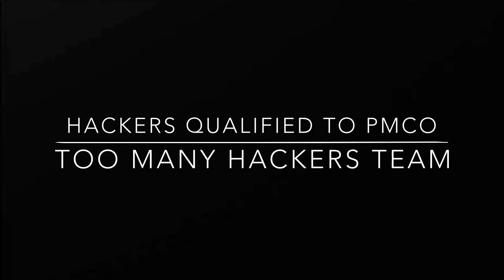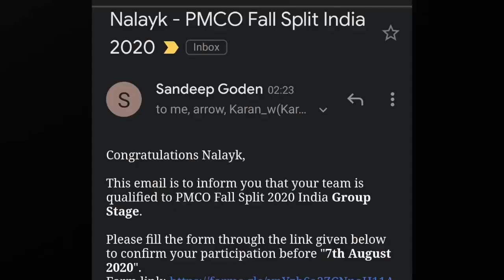PUBGM HACKERS QUALIFIED TO PMCO PMCO SCAM PUBGM INDIA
JUSTICE FOR LEGIT PLAYER ..SHARE AND MAKE THIS VIDEO TO REACH PUBG MOBILE